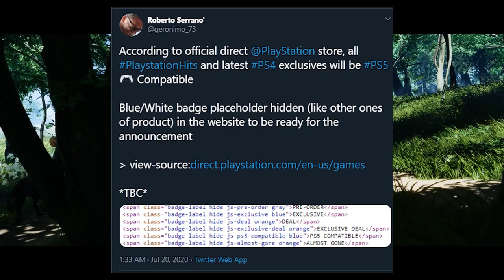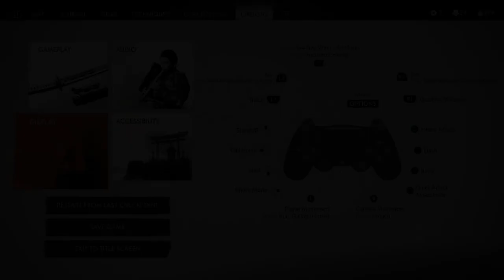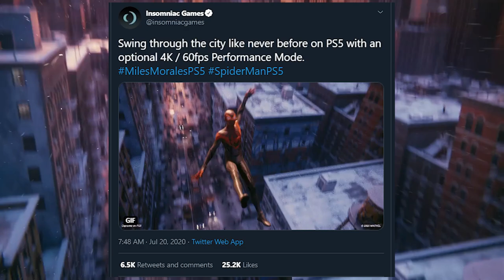HUGE NEWS Regarding PS5 Pre Orders LEAKS! Get Your Wallet Ready! PlayStation 5 News Report